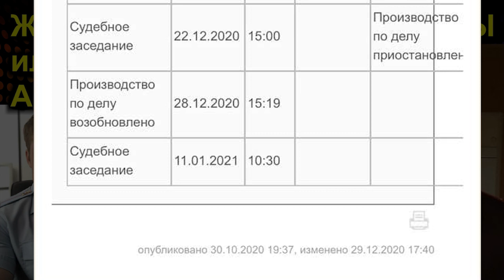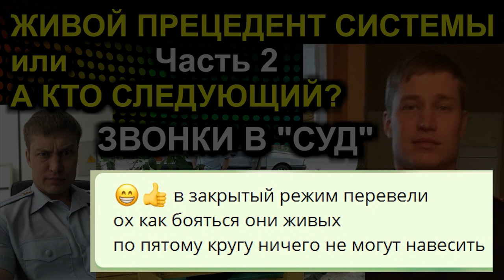ЖИВОЙ ОПЯТЬ В ПЯТЫЙ РАЗ или СИСТЕМА ЗАКРЫЛАСЬ ОТ ЖИВЫХ 2021.01.12 Сургут Калининград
продолжение событий в Калининграде, где назначено уже пятое якобы судебное заседание уже в закрытом режиме в попытке "осудить" живого мужчину с собственным именем Анатолий (бывший полицейский и секретарь "суда"). по слухам адвокат то ли заболел то ли отошёл от дел

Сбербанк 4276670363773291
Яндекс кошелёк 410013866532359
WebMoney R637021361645